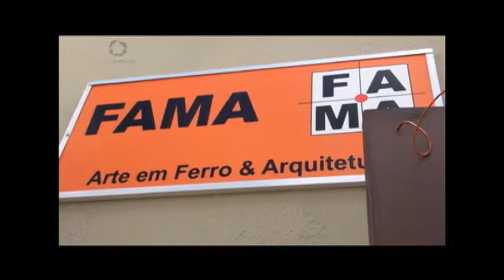João Carlos Rocha - Ateliê do Artista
Casa Estilos - Fique por dentro do trabalho espetacular do artista plástico João Carlos Rocha, que utiliza o ferro de sucata como matéria prima para suas obras de arte, transformando lixo em luxo. São esculturas, quadros, móveis e outros elementos decorativos cheios de personalidade e criatividade. O meio ambiente e a arte agradecem o trabalho desse grande artista! Casa Estilos, todo sábado, às 8h30 (horário especial de verão) na TV Tambaú (SBT). Acesse e se delicie com mais matérias sobre o tema.